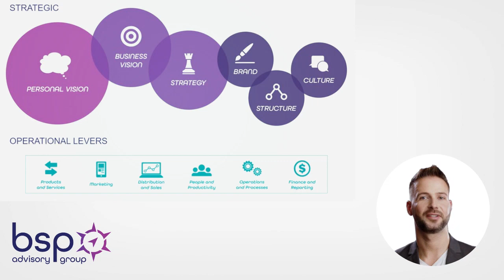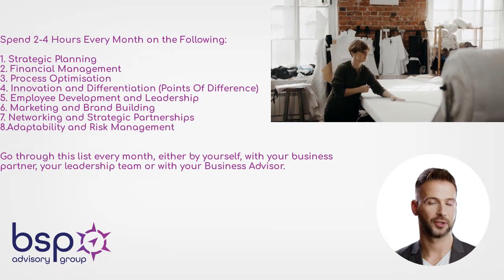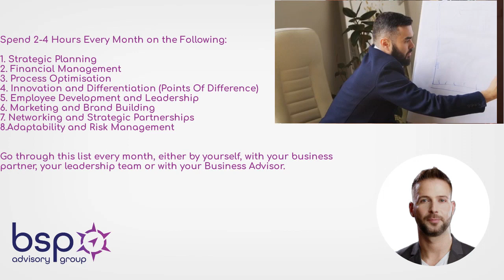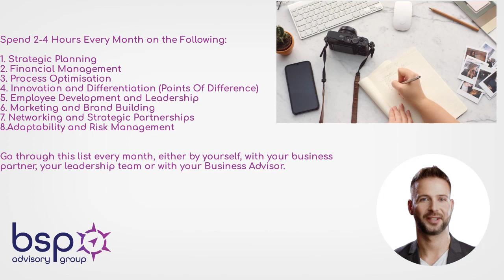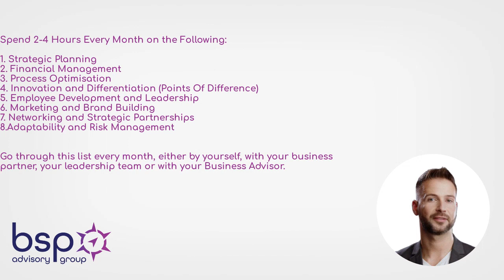Grow Your Business By Understanding Strategy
This 5 minute video explains the importance of strategy to SME growth, Value creation and profit.

--  MORE ABOUT BSP ADVISORY GROUP  --

Recommend BSP Advisory Group on Facebook BSPAdvisoryGroup/reviews